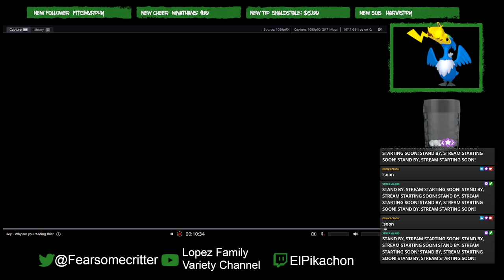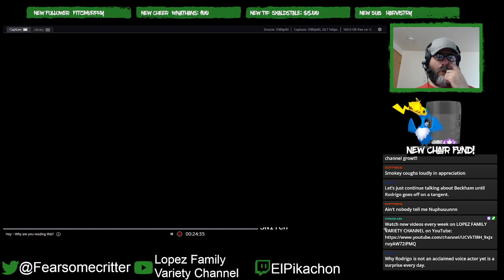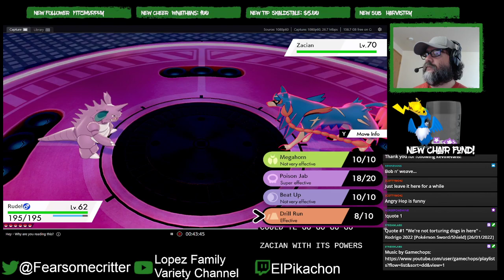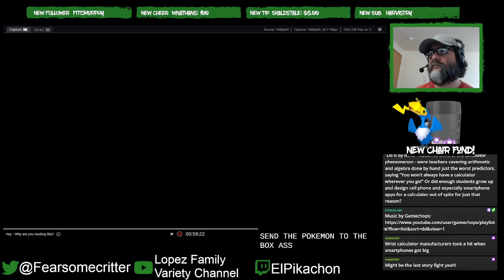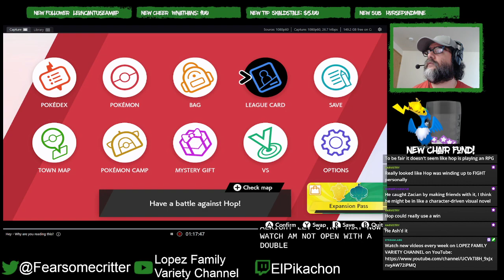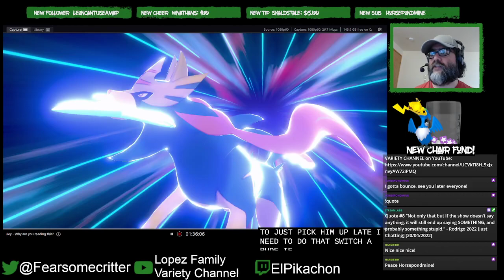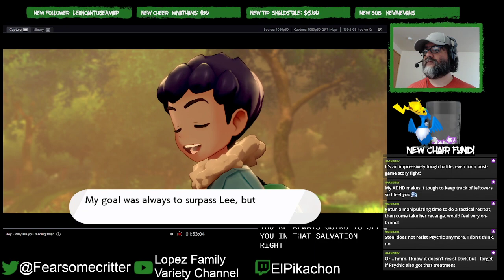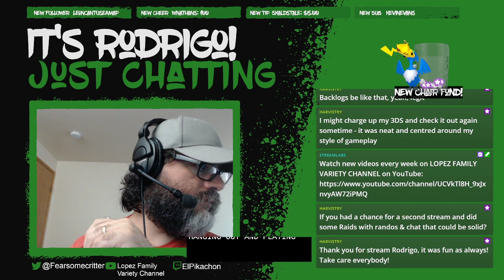Full Stream - Poison Pokemon Run, Day 23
Swordster and Shieldkid enact their dastardly plan.